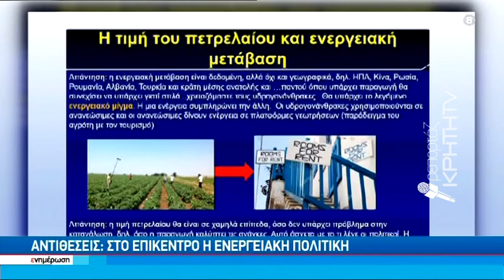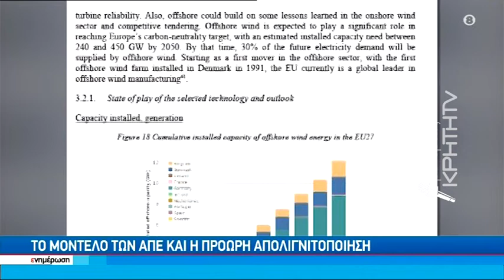Αντιθέσεις:στο επίκεντρο η ενεργειακή πολιτική